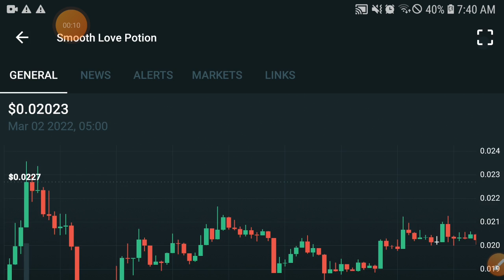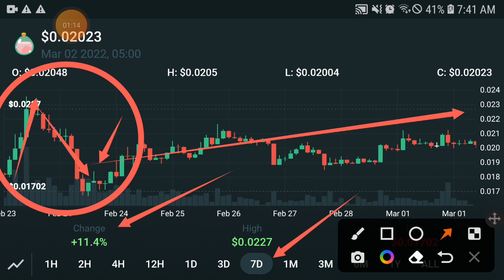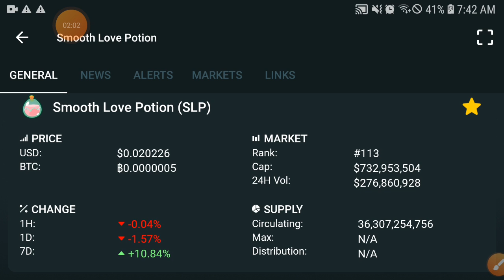SLP will $10000 || SLP Price Prediction! SLP Coin Today Updates